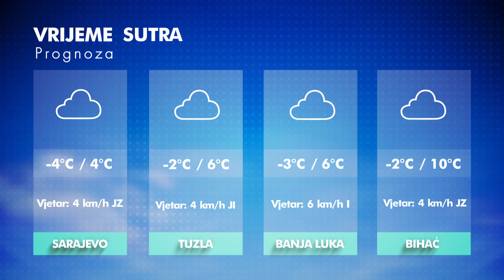RTV HB: Dnevnik / 12.01.2020.